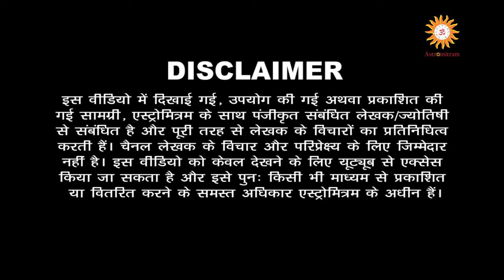Astromitram : हरियाली तीज की पूजन विधि / Hariyali Teej Ki Pujan Vidhi